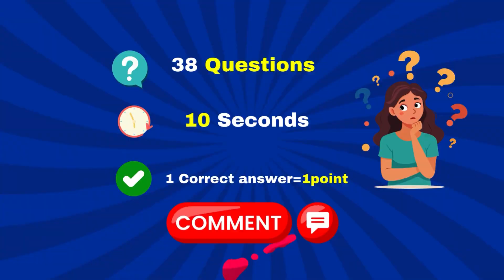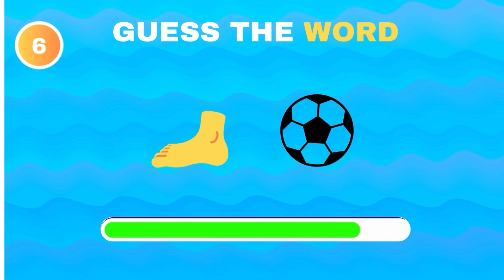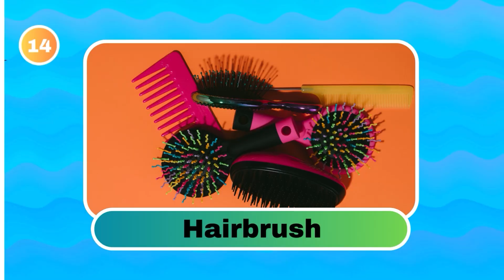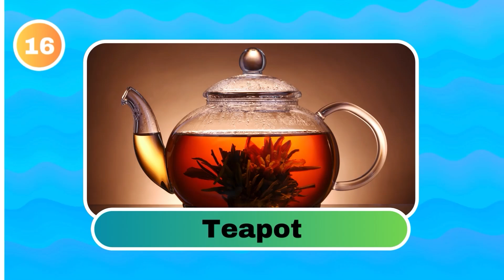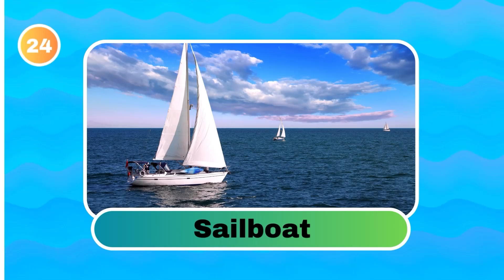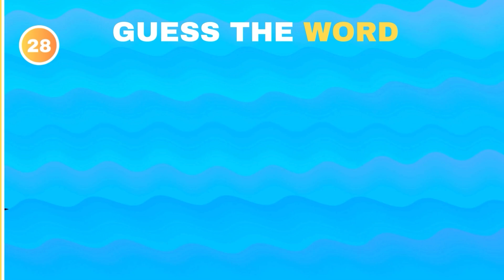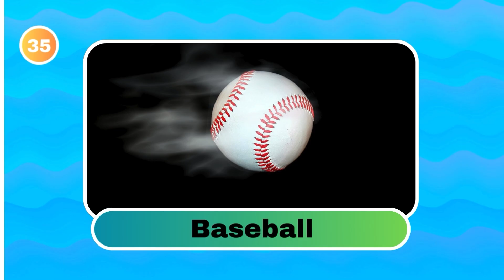Can You Guess the WORD by Emoji?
🎉 Welcome to our Emoji Quiz Challenge! 🎉

Think you’ve got what it takes to guess all 38 compound words based on just two emojis? 💡🧩 Test your knowledge and see how many you can get right in this fun, interactive quiz! In each round, you'll be shown two emojis that represent parts of a word — can you figure out the compound word before time runs out?

Our energetic presenter will reveal the correct answers, share some funny one-liners, and keep you motivated as you go. 😄 Whether you’re playing alone or challenging friends, this video is perfect for anyone who loves puzzles, word games, and emojis!

👇 How to Play:

Watch the screen for two emojis.
Guess the compound word they represent.
See if you were right when the presenter reveals the answer (and laugh at their oneliners)!
Don’t forget to: 👍 Like the video if you're having fun!

Good luck, and let’s see if you can guess them all! 🎯